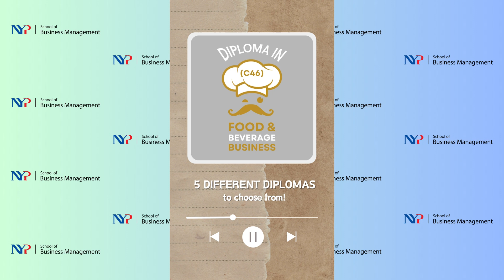Ask Me Anything: NYP's Common Business Programme (C34)